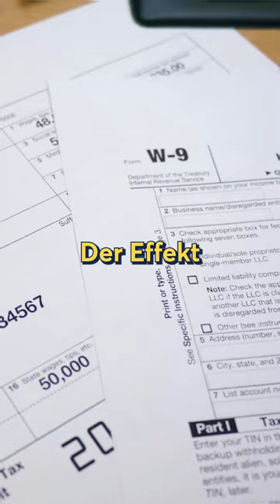Spart man durch eine Ehe Steuern 💍